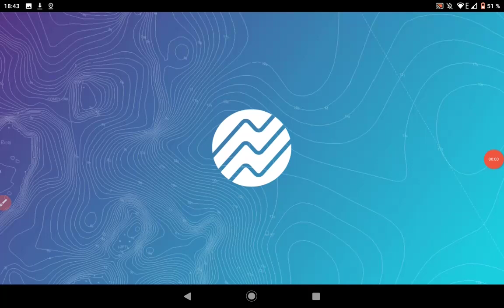marée et courant avec Boating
Une visualisation des courants de marées dans la zone des îles Anglo Normandes  le 29 Aout.